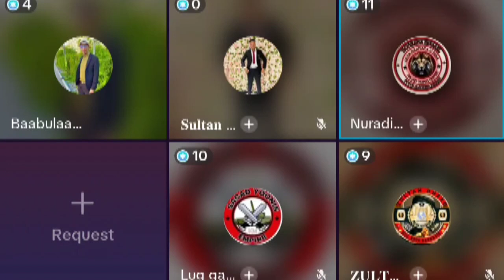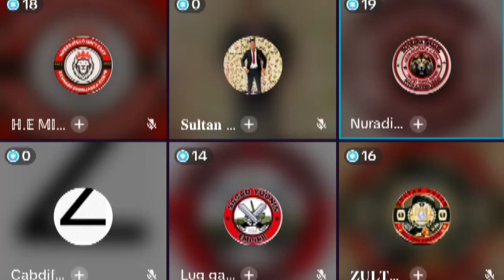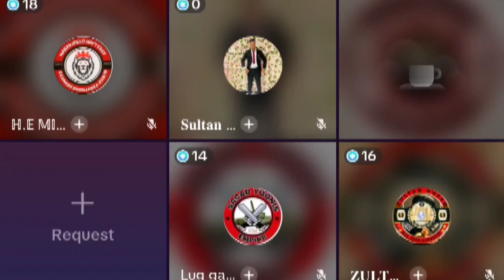Dhalinyarda Beesha Garxajis Oo Laba U Qaybsamay, Garab Istaaga Beesha Habar Jeclo Ee Dagaalka Ku Jir